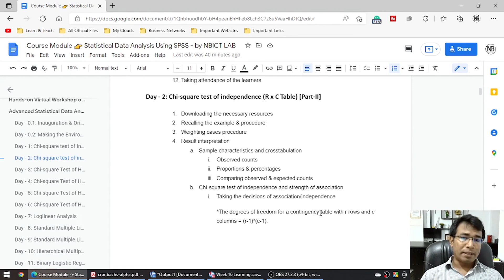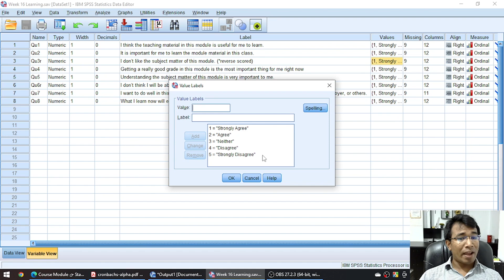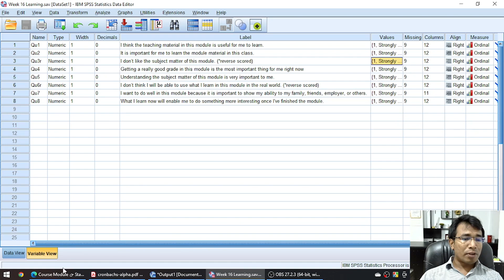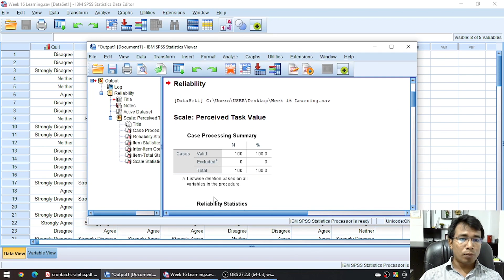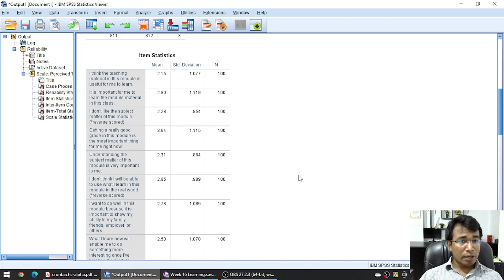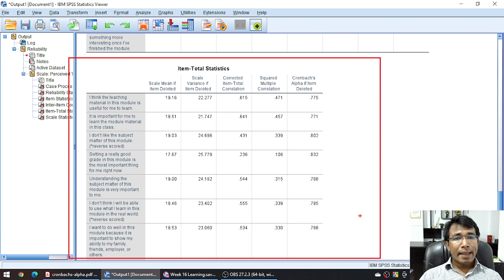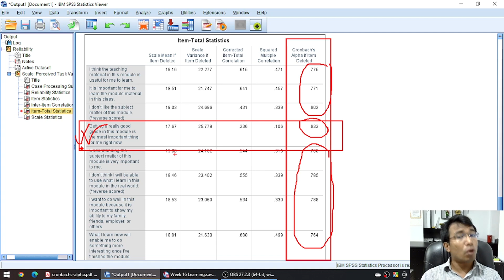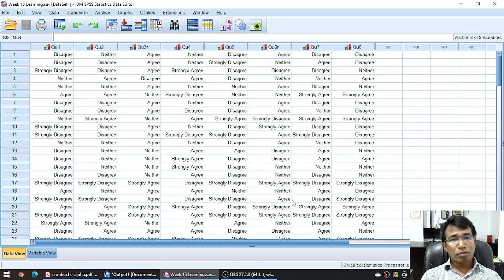SPSS Bangla Tutorial 👉 Reliability Test - Cronbach’s Alpha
এই ভিডিও লেকচার থেকে কি কি শিখবেন?

00:00 - Intro
00:14 - Downloading the necessary practice files
00:30 - When to use the reliability test - Cronbach’s Alpha?
00:50 - Understanding the example dataset
00:60 - Running the main procedure
07:40 - Result interpretation
07:54 - Reliability statistics interpretation
08:47 - Item statistics interpretation
10:25 - Inter-item correlations interpretation
11:48 - Item total statistics interpretation
14:00 - What do our findings tell us?